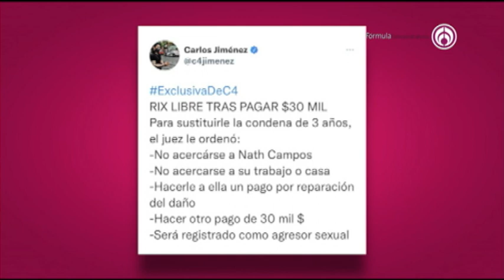Programa completo | Shanik en Fórmula 9 Septiembre 2021